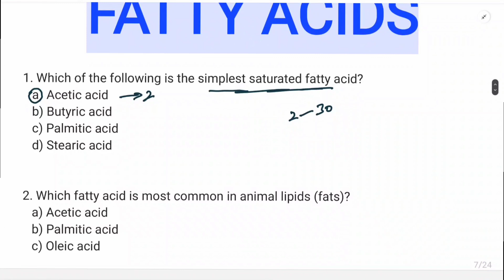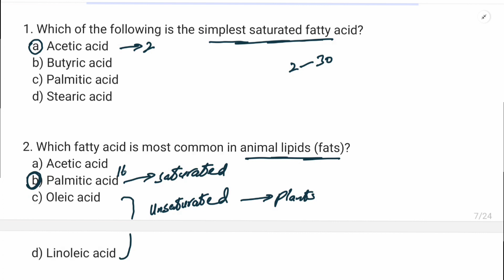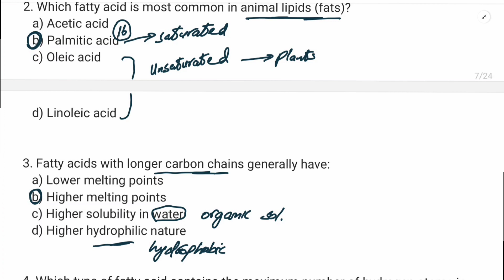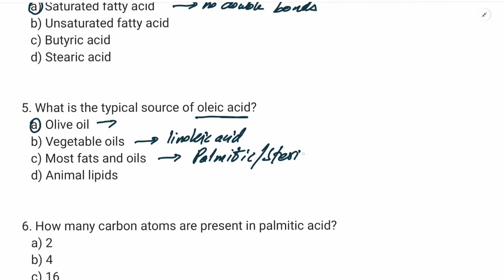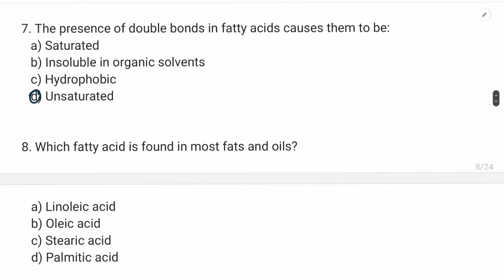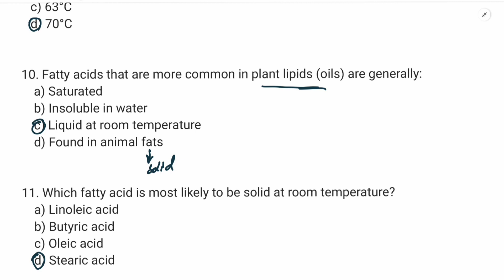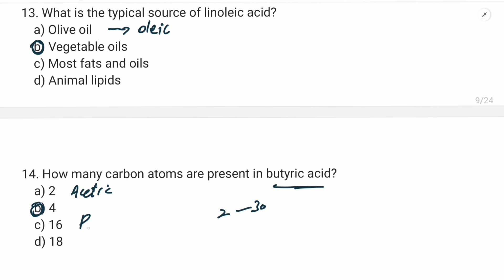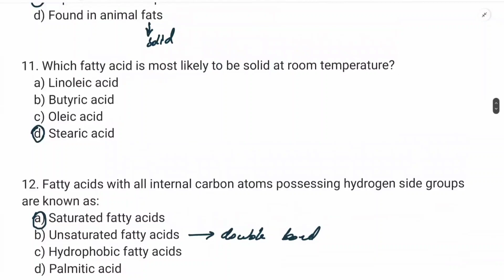Fatty Acids MCQS | BIOLOGY FSC CLASS 11 and MDCAT | Important Concepts